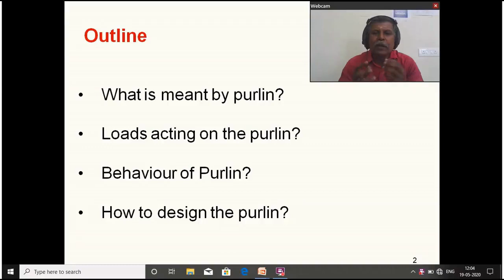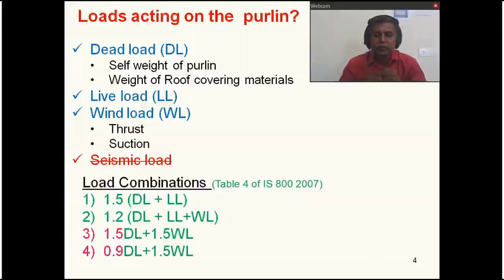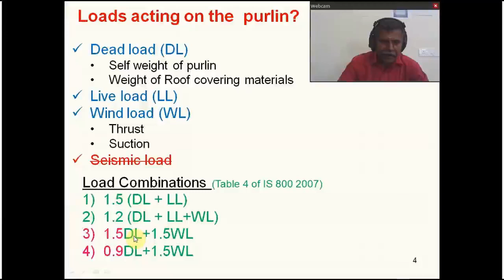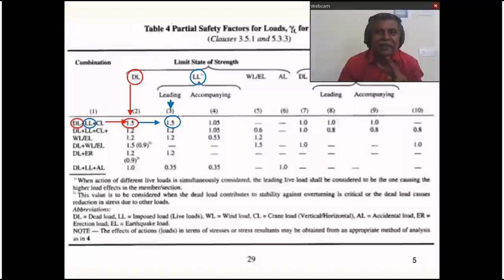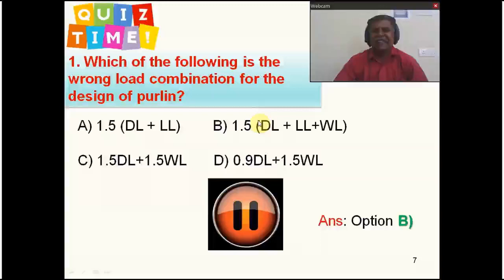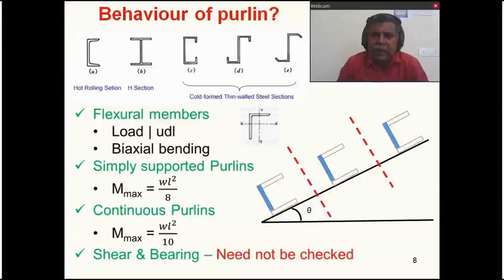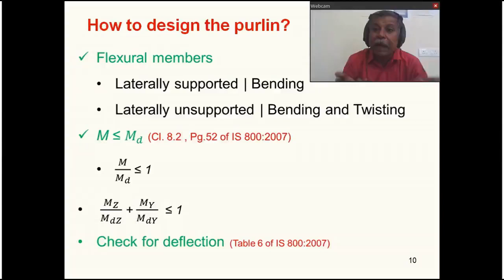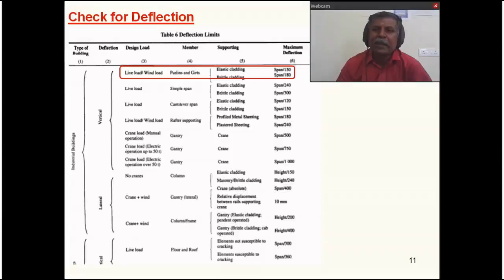Purlin Introduction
This video provides the details about the purpose providing the purlin in roof system, loads acting on the purlin, factors affecting the spacing of the purlin and design guideline for the purlin according to IS:800-2007.